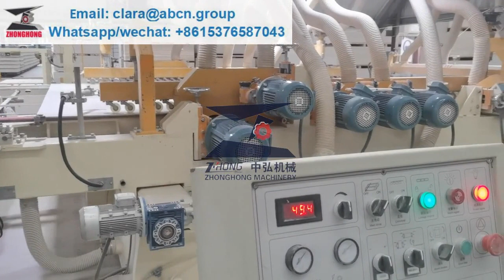Fiber Cement Exterior Wall Panel Machine,Prefabricated House Calcium Silicate Board Making Machinery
GUANGDONG ZHONGHONG MACHINERY MANUFACTURING CO., LTD.
ZHONGHONG MACHINERY was established in 2002, the factory area is 12,000 square meters,own about 70 employees, including 5 mechanical engineers,5 electrical engineers.
We are the leading supplier in China , own the best technology team and machines , occupy the most market of China. Also we have exported many production lines, such as Saudi Arabia, Vietnam, Philippines, Malaysia etc.,  all operating well and have good reputation.
We now cooperate with AYAN and UMI from Saudi Arabia.
Please provide your detail requirements, then we could quote accordingly with professional service.
Hope we could do pleasant cooperation.

4-18mm Fiber Cement Board Production Line,
Mineral Wool Suspended Ceiling Machinery,
100% Asbestos Free Waterproof Calcium Sillicate Board Machine,
100% Non-asbestos Cement Board Production Line,
Acoustic Mineral Fiber Ceilings Machine,
Cement Board Production Line,
Grooves Cement Board Machine,
Floorboard Cement Plate Production Line,
Customized Fiber Cement Board Machine,
Mineral Cement Board Profduction Line,
Interior And Exterior Wall Board Making Equipment Manufacturer,
Interior Wall Panel Machine,
Production Lines For Fiber Cement Boards,
Flow-on Machine To Produce Fiber Cement Board Or Roofing,
100% Non-asbestos Calcium Silicate Board,
Fiber Cement Plate Production Line,
Fiber Cement Sheet Board Production Line Machine,
4-18mm Calcium Silicate Sheet Machine,
Fiber Cement Board Machinery Calcium Silicate Boards Production Line,
Fiber Cement Decorative Wall Board Production Line For Prefabricated House,